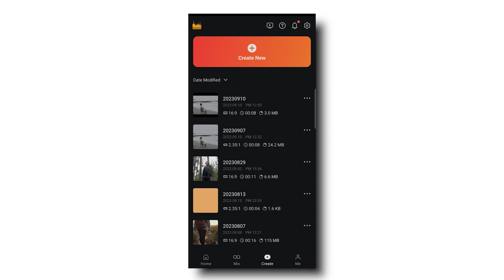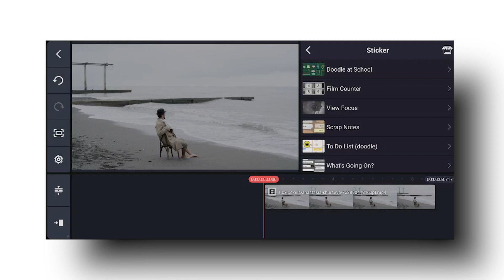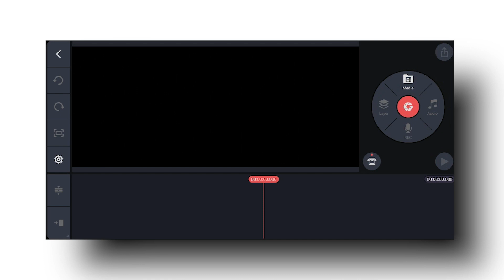You are Wrong About CINEMATIC BLACK BAR.....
I am saying that you are wrong about CINEMATIC BLACK BAR. Let's find out how and what is the alternative.

FOLLOW ME ON :
Chapters:-
0:00 Title Reveal
0:06 Preview
0:15 Intro
0:52 The Mistake
2:04 The Solution
3:10 Outro